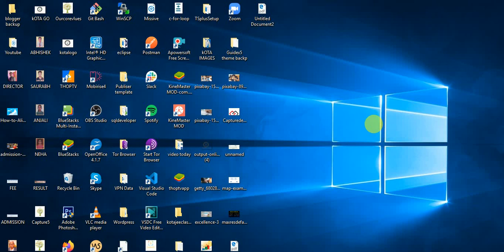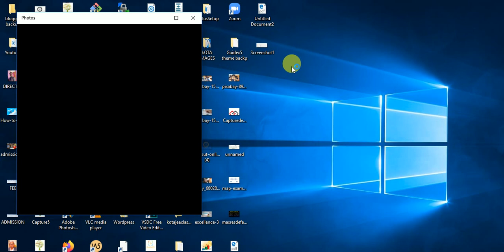How to take a screenshot on windows?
In this tutorial, find out how to take a screenshot on your PC and learn how to find the screenshot. Learn about the Snipping Tool and how to use the print screen keyboard shortcuts. I walk through how to launch the snipping tool and how to use the tool. I also walk through a few different keyboard shortcuts to take a screenshot. Take full screen snips, window snips, rectangular snips, or free form snips. No download required! Take screenshots of your desktop, browser, games, or other apps. Where are my screenshots saved? - For the Snipping Tool, you can choose where to save the screenshot. - Windows + Print screen saves screenshots to C:\Users\(YourName)\Pictures\Screenshots - Print Screen saves screenshots to C:\OneDrive\Pictures\Screenshots (as long as you have oneDrive sync enabled. Otherwise your screenshot is available via the clipboard and you need to paste into Paint and then save the file)

Regards
SupremoTech